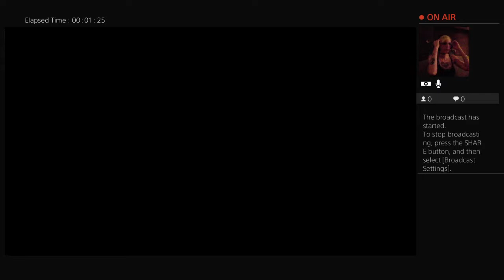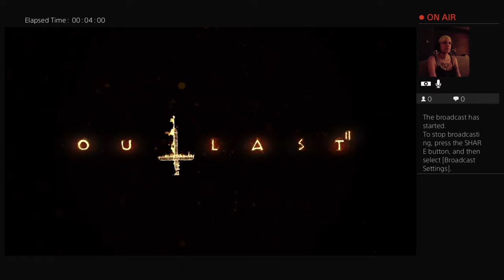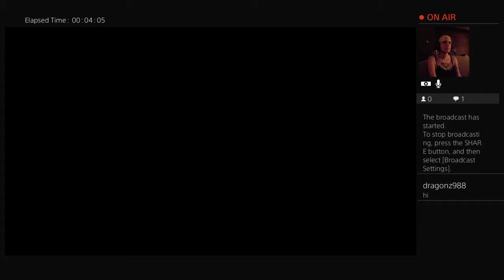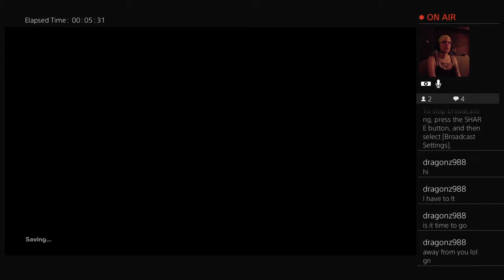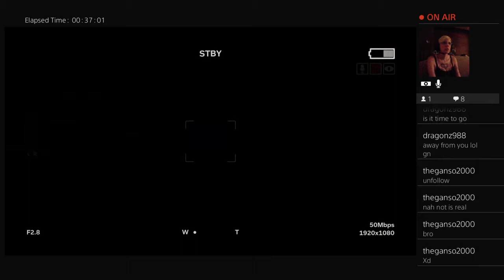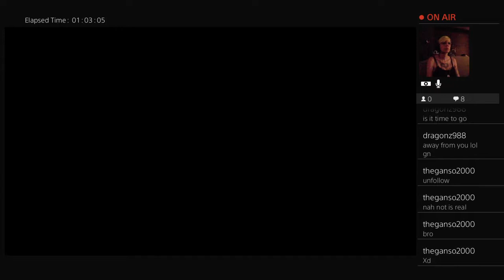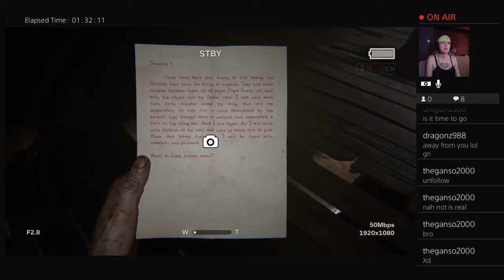Outlast 2: making it to the elevator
Outlast 2: beginning of game up to finding the elevator

I will see what I can do!
xoxo
Bloodvixn